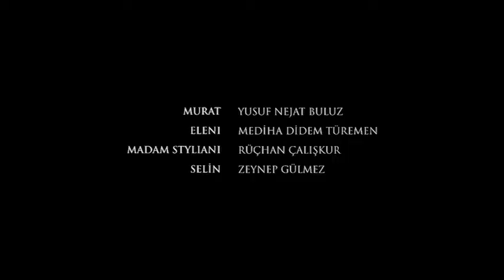Acting Excerpts • 2013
Video includes acting excerpts from;

 • Winds ( Rüzgarlar ) feature movie directed by Selim Evci
 • Berlinale - Sarajevo Talents Campus - Acting Studio Records
 • La Biennale di Venezia - 41st Venice International Theatre Festival - Acting rehearsals directed by Calixto Bieito